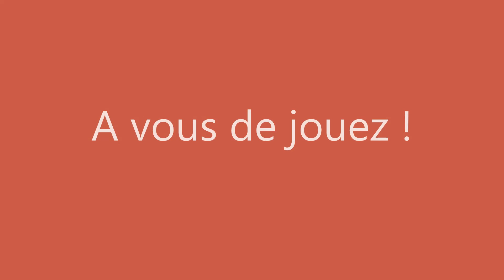Yoga ( Cm1)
cv